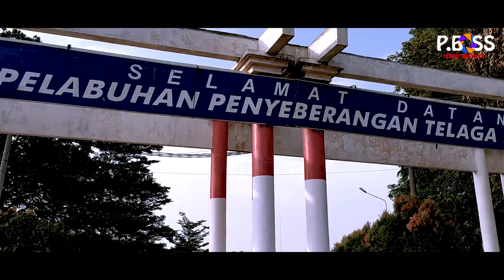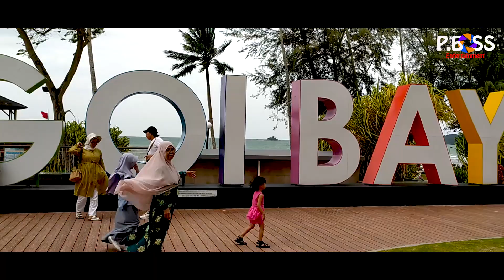P. BOSS ENTERTAINMENT ON VACATION - LAGOI BINTAN